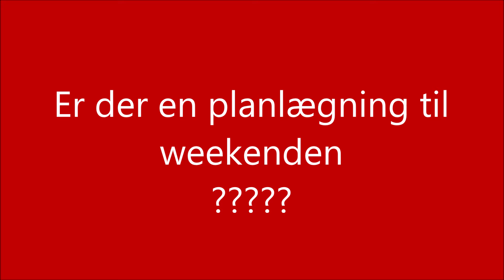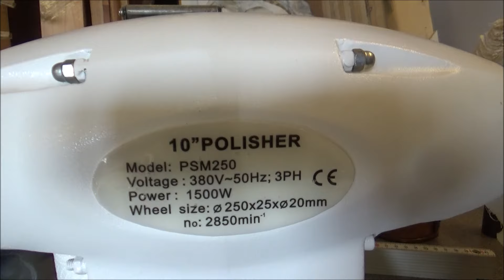Torsdag d. 21. marts 2024. Er der en planlægning til Weekenden ?????